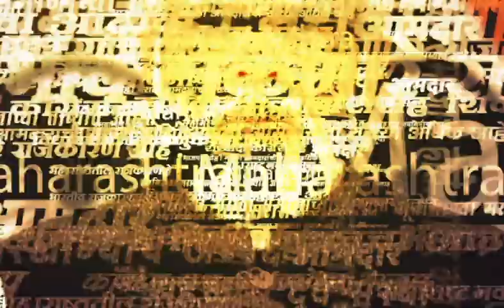Sanjay Raut News | बैठकीला सहा राज्यांच्या मुख्यमंत्र्याची उपस्थिती, राऊत यांची माहिती